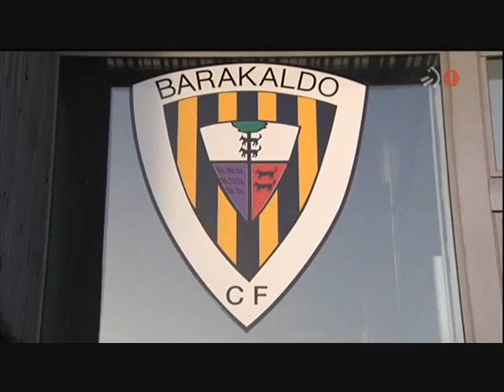Barakaldo C.F. (The Unit)